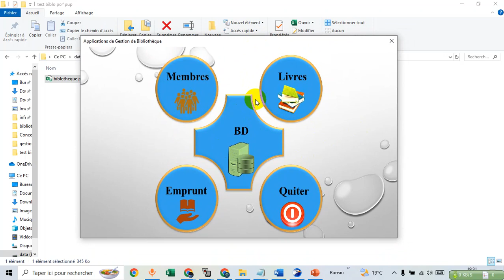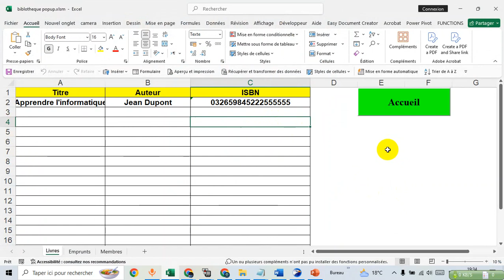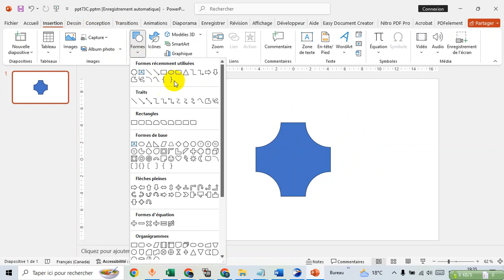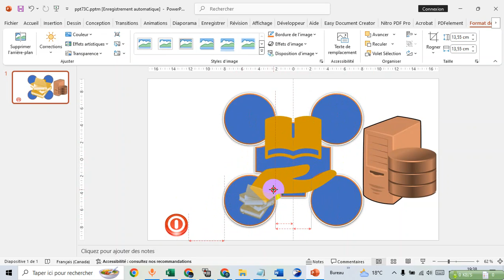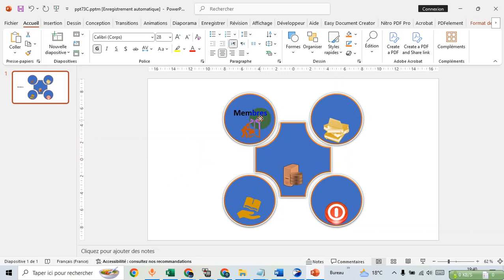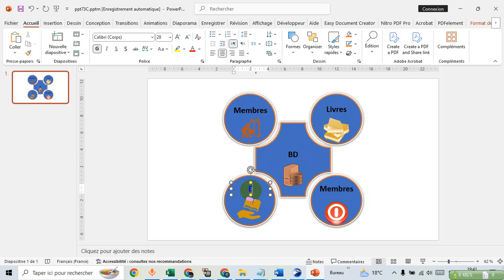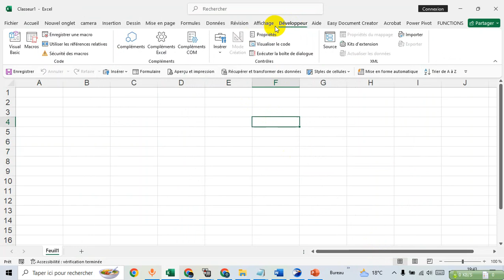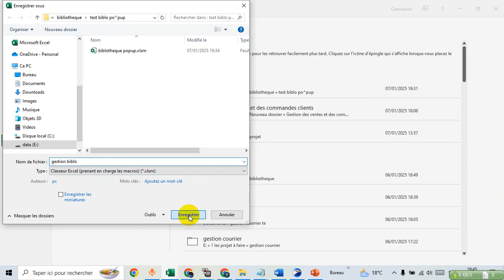Créer une Application de Gestion de Bibliothèque en Excel VBA|Partie1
Dans ce tutoriel, découvrez comment créer une application de bibliothèque en Excel VBA. Nous aborderons la gestion des livres, membres et emprunts avec des fonctionnalités avancées comme les UserForm et ListView